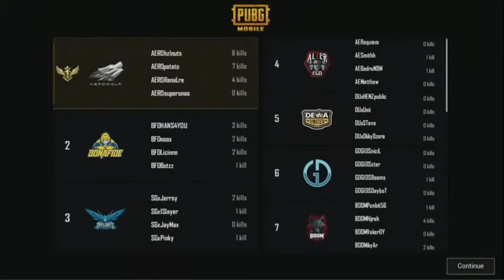PMPL S3 ||Sw1 D2||AEROWOLF CHICKEN 17KILL🔥 MATCH 2 ERANGEL 🔥